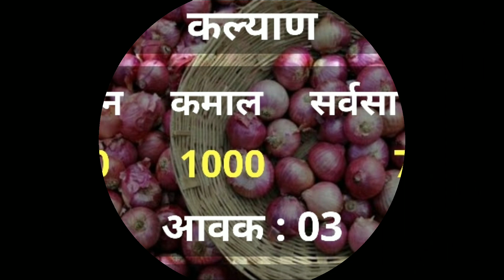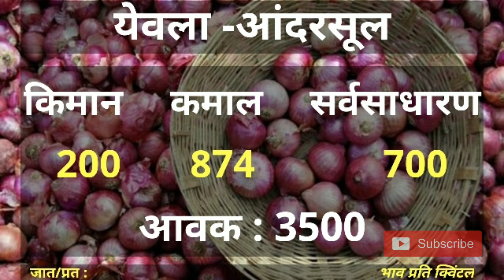03/06/2020 ,आजचा कांदा बाजारभाव, onion market today, kanda bajar bhav today, Onion Rates in Maha.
03/06/2020 ,आजचा कांदा बाजारभाव, onion market today, kanda bajar bhav today, Onion Rates in Maha.
कांदा बाजार भाव वाढतील का,
कांदा बाजार भाव aaj,

प्याज भाव इंदौर मंडी टुडे,
प्याज भाव 2020,
प्याज भाव आज का,
प्याज भाव मंडी,
रतलाम प्याज भाव,
प्याज भाव नीमच मंडी,
नीमच मंडी प्याज भाव आज का,
नासिक प्याज भाव,
नीमच मंडी प्याज भाव 2020,
प्याज के भाव नीमच मंडी,
प्याज के भाव 2020,

kanda bajar bhav nagpur,
kanda bajar bhav nashik live,
kanda bajar bhav today nashik,
nandgaon kanda bajar bhav,
kanda bajar bhav parner,
kanda bajar bhav pune today,
kanda bajar bhav pune live,
kanda bajar bhav today nagar,
kanda bajar bhav update,
umrani kanda bajar bhav,
Marathi Baliraja,
Neemuch Mandi bhav,
KISAN PARIVAR,
BAJRANG EDUCATION,
Marathi Baliraja,
Kisaan bazar bhav,
02/06/2020 kanda bajar bhav,
aajcha,
marathi baliraja,